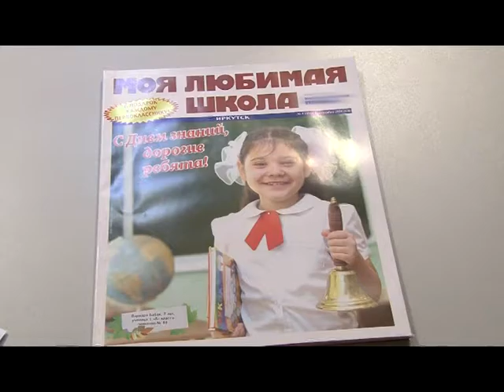губернаторский дневник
Зарабатываешь пятерки - получи грамоту с личной подписью губернатора и приезжай к нему на прием. В Иркутской области запустили проект "губернаторский дневник".